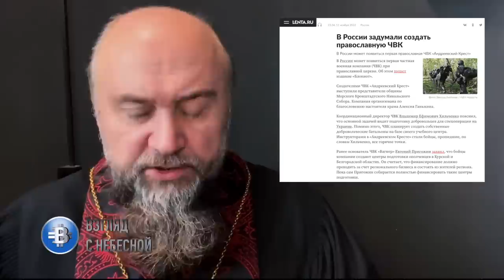Новая ипостась русского мира | насилие над своими | кувалда «правосудия»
Показательная казнь бывшего бойца ЧВК "Вагнер" появилась в сети интернет. Что это за послание? Разбираетмся вместе с епископом Альбертом Раткиным.

Вы можете поддержать нас финансово:
Манифест команды канала «Взгляд с Небесной»:
YouTube канал ВЗГЛЯД С НЕБЕСНОЙ